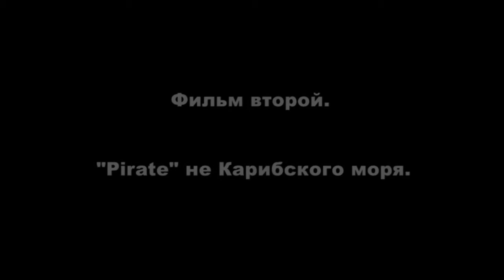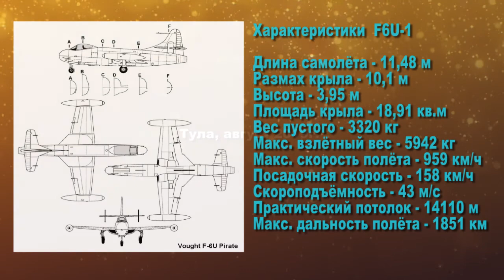F6U Pirate | Carrier-based aircraft of the world#2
Vought F6U pirate